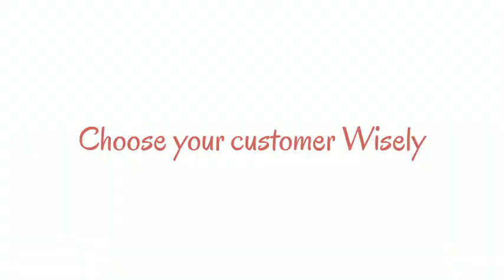The Whimsical Customer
The Whimsical Customer - Choose your customer wisely